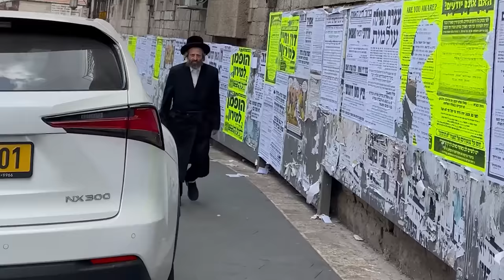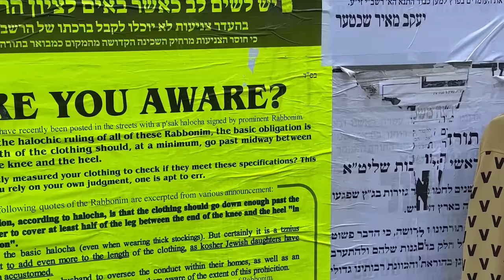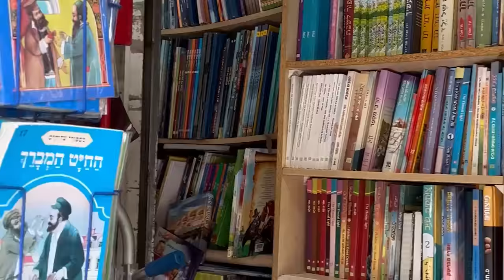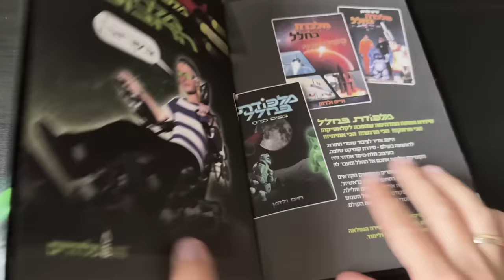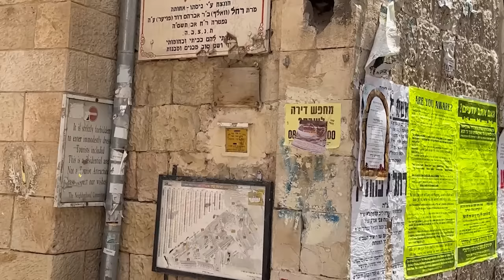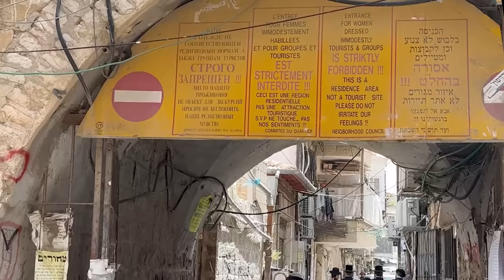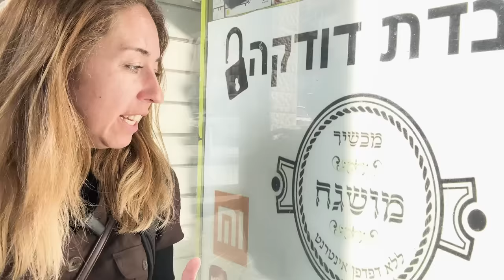🇮🇱 ORTODOKSYJNI ŻYDZI - jak naprawdę wygląda dzielnica Mea She'arim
Jak żyją ortodoksyjni żydzi w Jerozolimie.
W dzisiejszym odcinku zajrzymy do dzielnicy ultraortodoksyjnych żydów. Przespacerujemy się ulicami, zajdziemy do księgarni i kawiarni. Rzucimy również okiem do miejsca, gdzie mieszkają przeciwnicy Izraela, nad których domami powiewają palestyńskie flagi.

W tym odcinku powiem Wam jak można rozpoznać żydów po ubraniu, dowiecie się że pochodzący z Polski wyznawcy judaizmu mieli bardzo duży wpływ na budowanie Izraela, pokażę Wam gwiezdne wojny w żydowskim wydaniu, rozszyfrujemy też co szokującego jest napisane na plakacie zdobiącym ulice Mea She'arim

★ podobał Ci się materiał? Może chcesz mi postawić wirtualną kawę? ★

★Mam dla Was 50 euro zniżki na wybrany kurs językowy z native speakerami ★

★ Jeżeli interesuje Cię tematyka górska, zajrzyj na mój drugi kanał Razem NaGrani ★